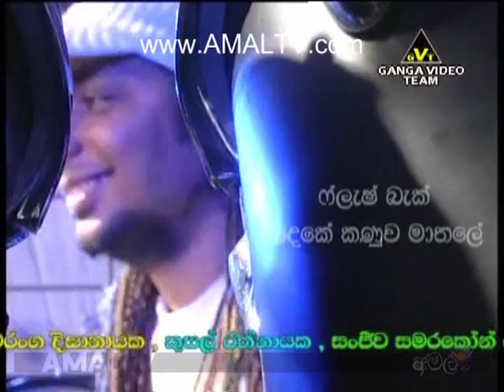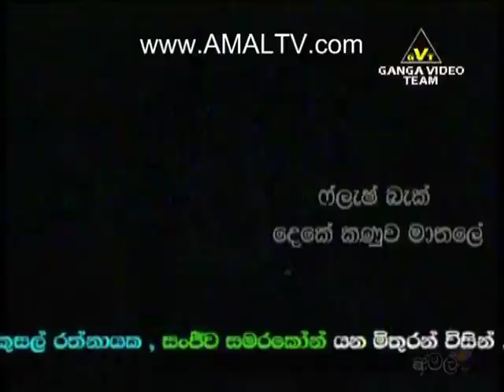FlashBack - Live At Mathale - 3